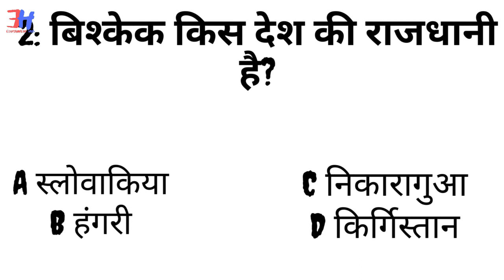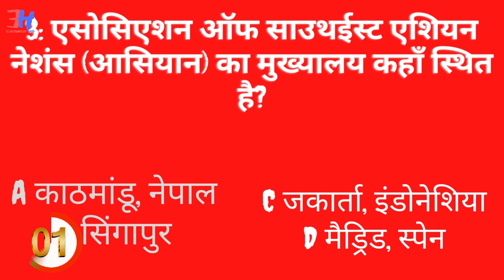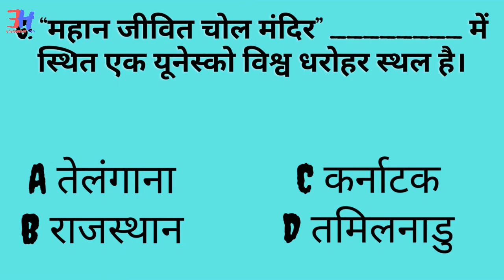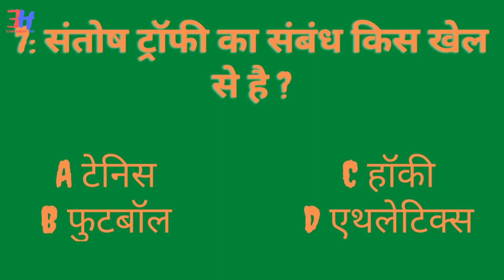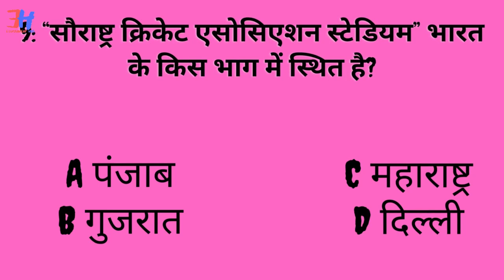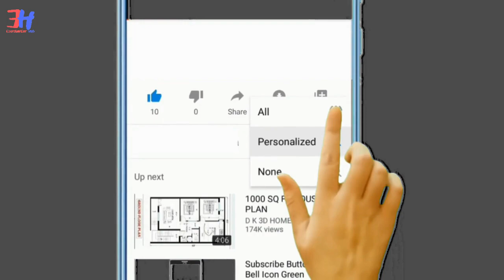G.K. QUESTION & ANSWER (29- October)